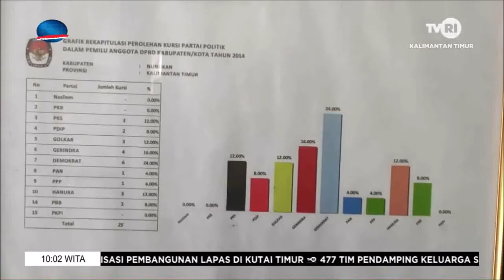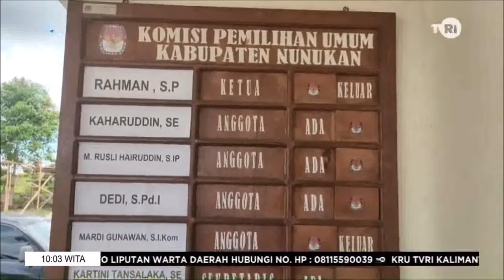INFO TERKINI TVRI KALTIM Rabu 23 November 2022 Aisy Gunadi